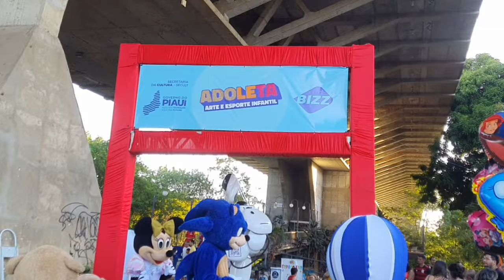Dia dos Pais na Ponte Estaiada. Teresina Piauí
Um final de tarde com muitas atrações infantis. Teresina Piauí